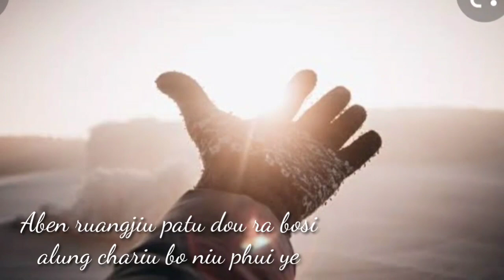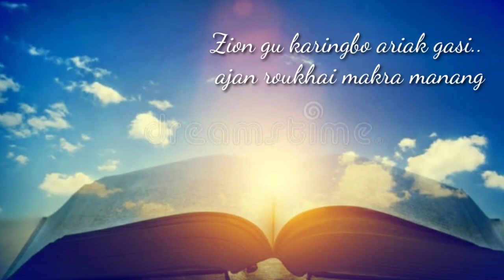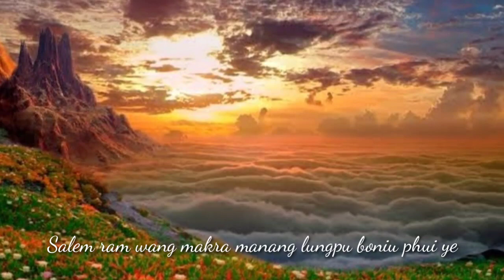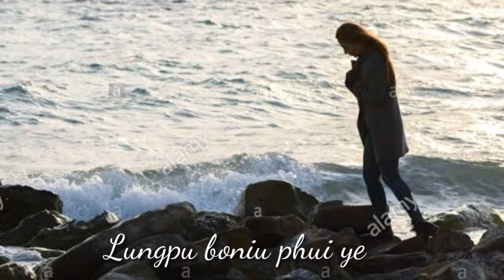Liangmai gospel song | Kadih ritu chaka thiujiu _ Lyrics video | Ajuan Thiumai